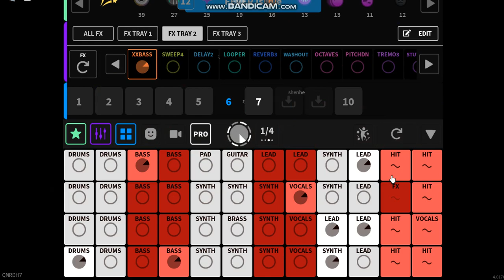FLASH X ROOTS Splash Roblox